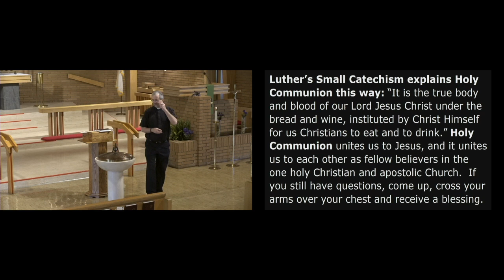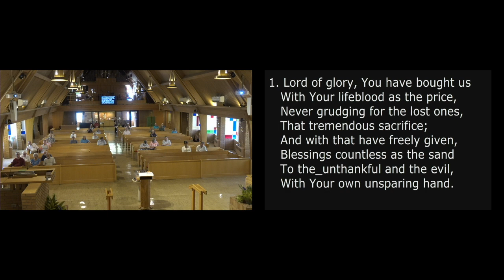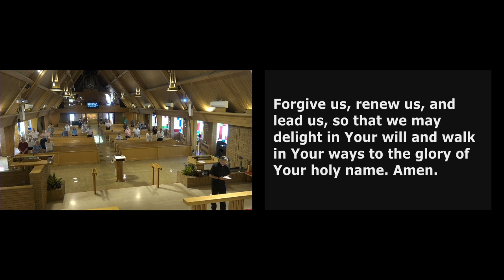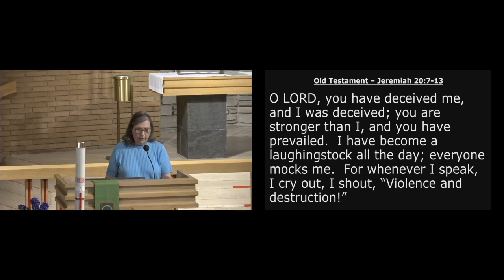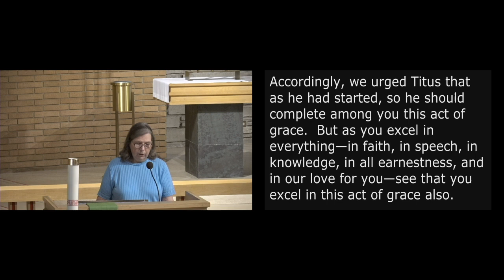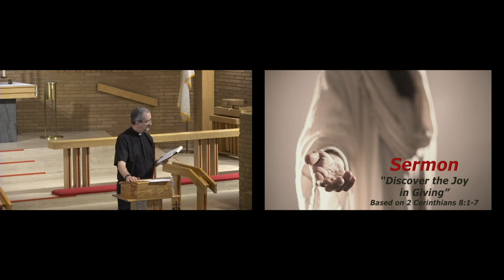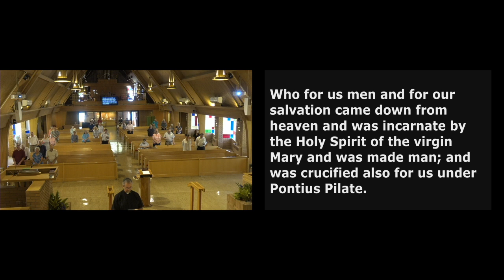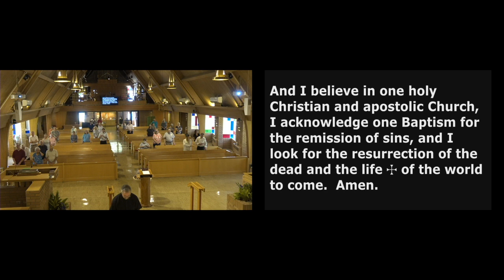Immanuel Lutheran 6/25/23